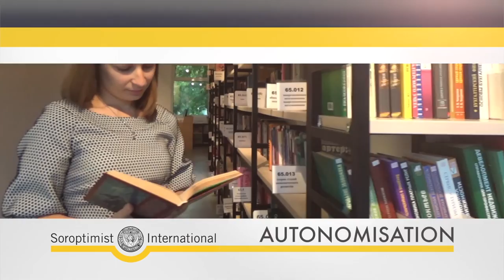Soroptimist International - Film de présentation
Présentation du Soroptimist International et de ses actions pour l'élection au Comité de Liaison des ONG à l'UNESCO